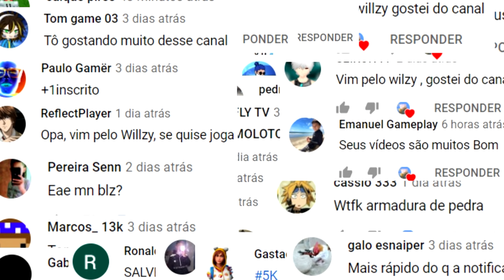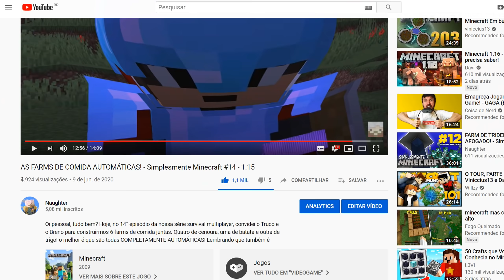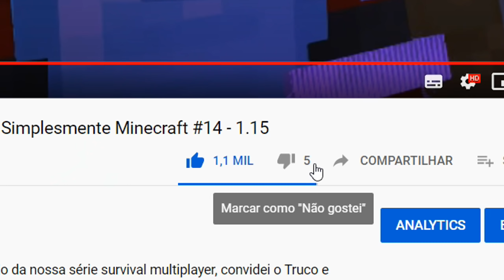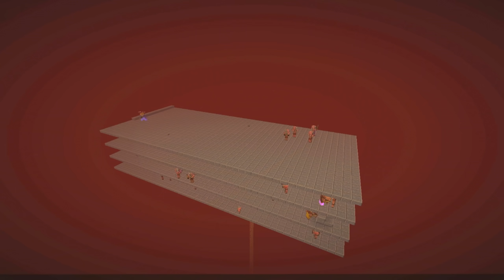A FARM DE OURO ( zombified PIGLINS ) ! - Simplesmente Minecraft 16 | 1.16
Oi pessoal, tudo bem? Hoje, no 16° episódio de Simplesmente Minecraft do canal, e também pela primeira vez na 1.16, construí uma farm de piglins (pigmans) que gera muito, mas muito ouro pra gente! Agora poderemos comer cenouras douradas!

💎 Esquadrão Ciano 💎

Luciano 💎